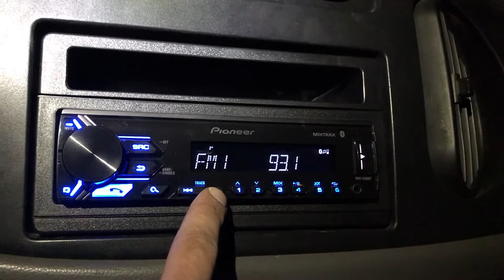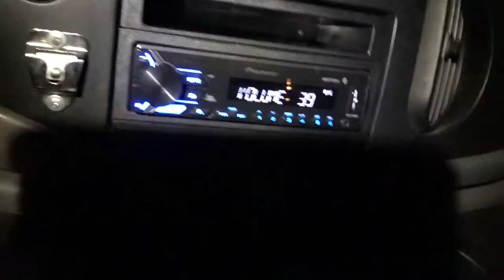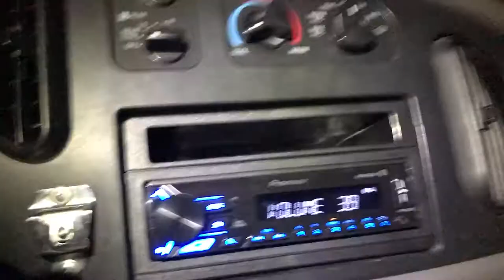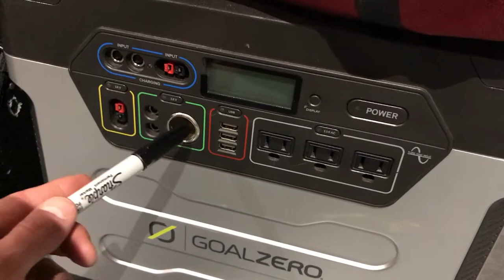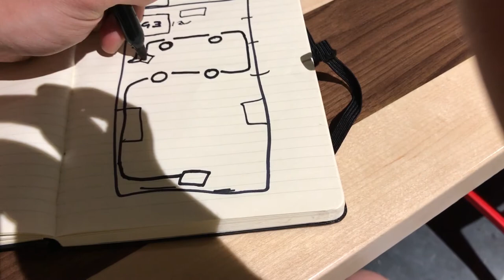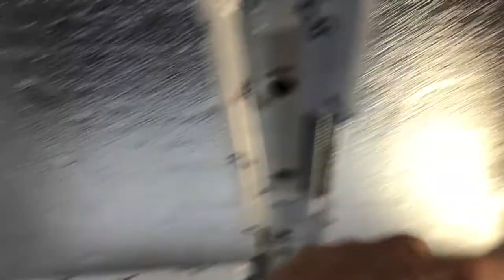VanVid4 - WIRING - How to install Stereo, Lights, Solar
Video 4 of my '99 Ford Econoline van conversion! I call it Big Sir.
It's pretty apparent that this is my first time doing any of this so... roast me below in the comment section or ask a question if you want to know anything!